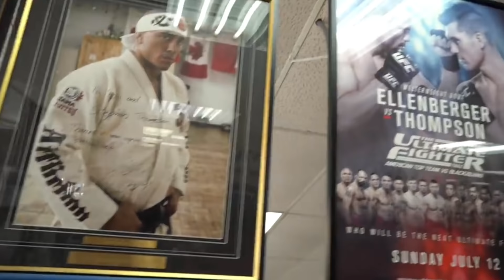Ep. 49 | Pop's Broken Neck & Our thoughts on UFC 275